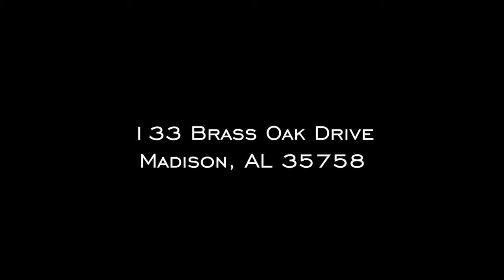133 Brass Oak Drive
FABULOUS UPDATED CAPE COD STYLE HOME IN THE HEART OF MADISON SITUATED ON 0.80 ACRES WITH PRIVATE TREE LINED BACKYARD.  DON'T MISS OUT ON THIS AWESOME OPPORTUNITY WELL UNDER $200K TO OWN A GREAT 4 BEDROOM/2.5 BATH HOME YOU CAN BE PROUD OF. MOVE IN READY WITH LOTS OF NEW: EXTERIOR PAINT, EXTERIOR LOCKS, INTERIOR PAINT, CARPET, DOWNSTAIRS LIGHT FIXTURES, ELECTRICAL SWITCHES, PLUGS & PLATES, NICKEL HARDWARE, SHOWER DOOR AND MUCH MORE.  EXPANSIVE GREAT ROOM WITH SOARING CEILINGS. ISOLATED MASTER DOWN.  STUDY UPSTAIRS WITH 3 BEDROOMS. LARGE UNIQUE LOT IN BACK OF N'HOOD HAS PLENTY OF ROOM TO ROAM & BEAUTIFUL PATIO TO ENJOY THE PRIVACY. THIS ONE WILL NOT LAST.